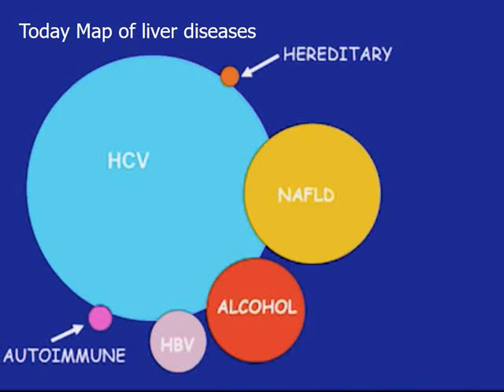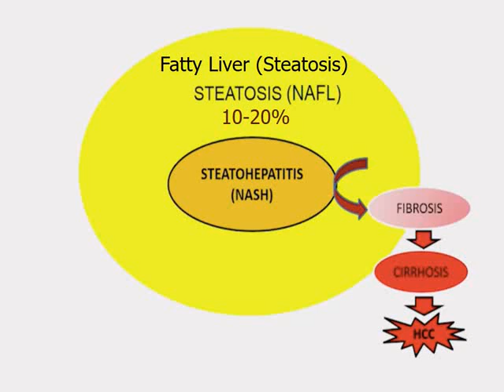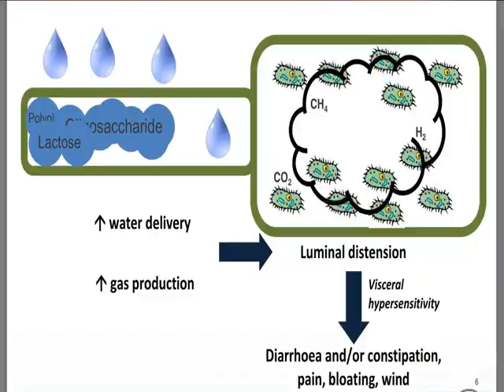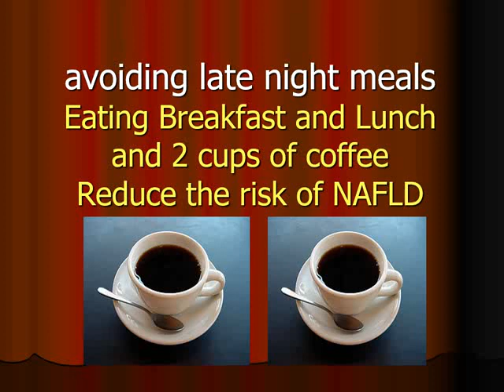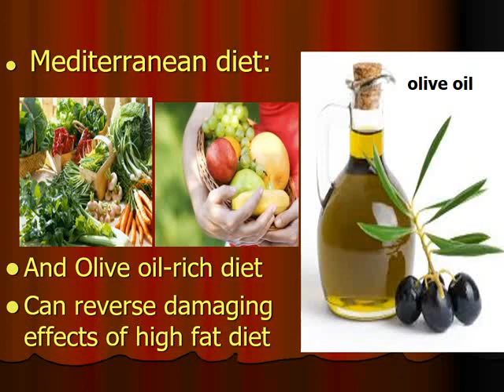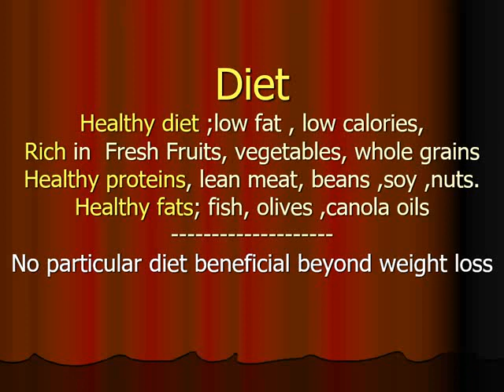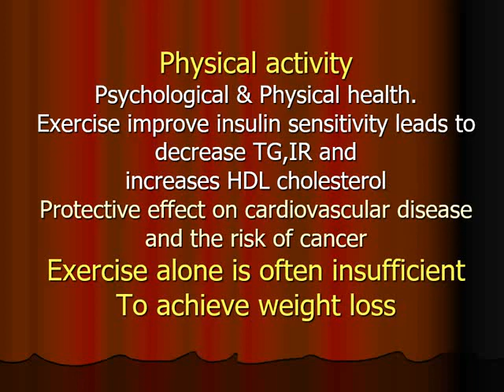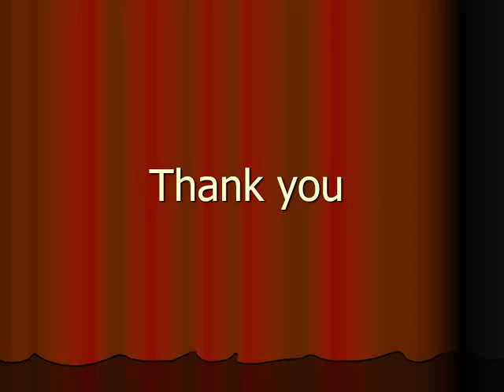Prof Ali Monis: الكبد الدهنى